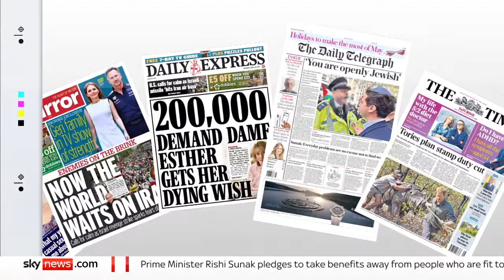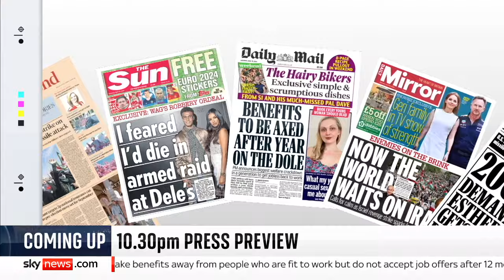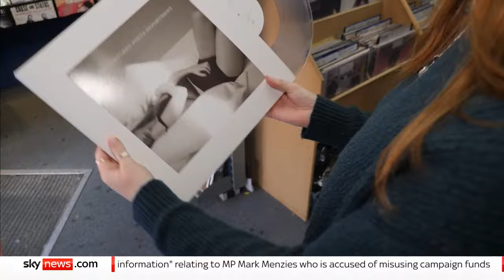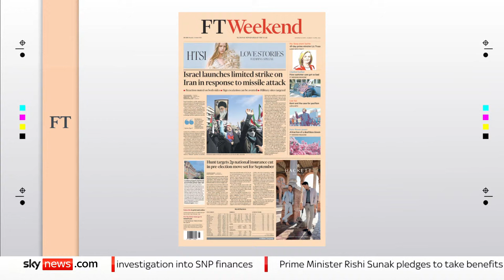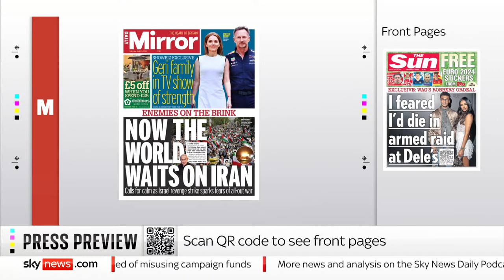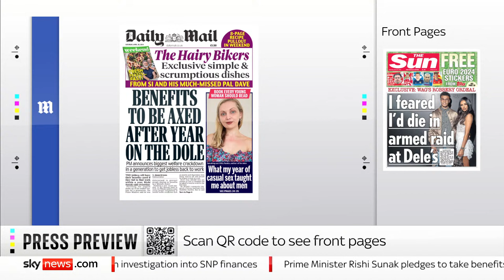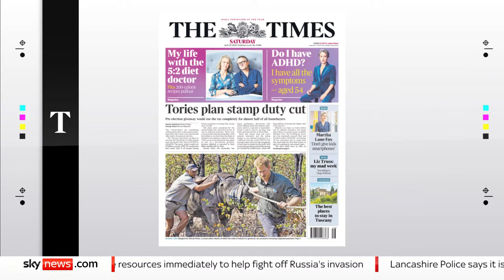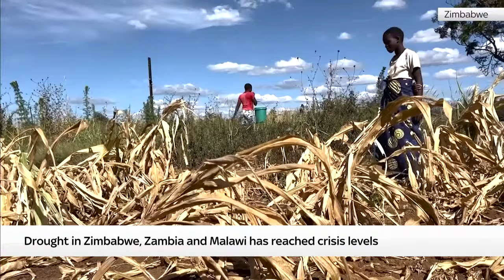Watch Sky News at Ten: Israel strikes Iran in response to missile attack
Watch News at Ten for a roundup of today's top stories from the UK and across the world.

At 10.30pm, we will be reviewing tomorrow's front pages in Sky Papers with former Conservative special adviser Anita Boateng and The Guardian columnist Zoe Williams.